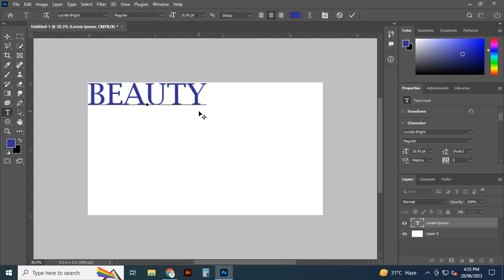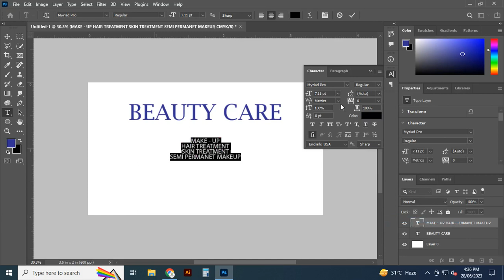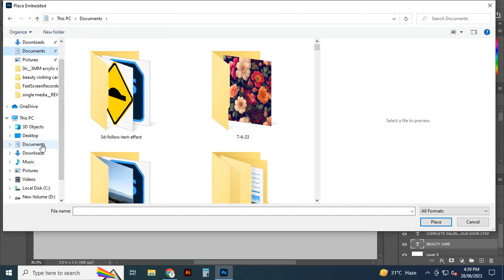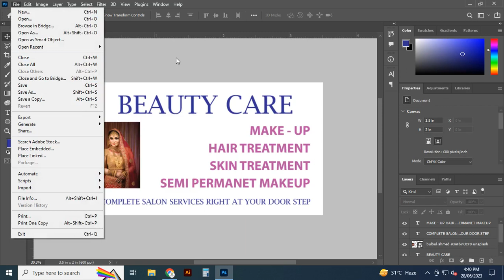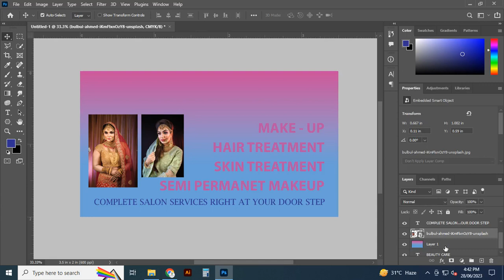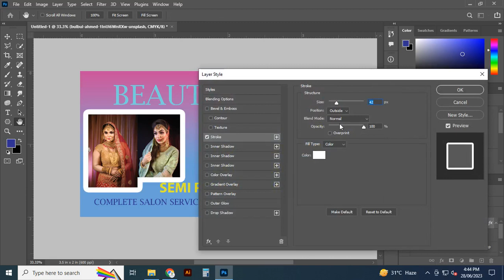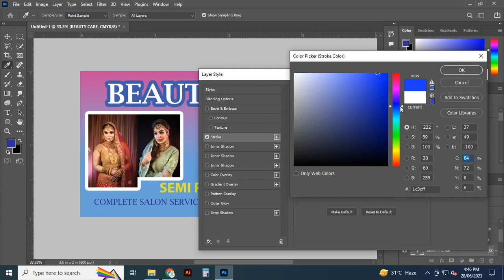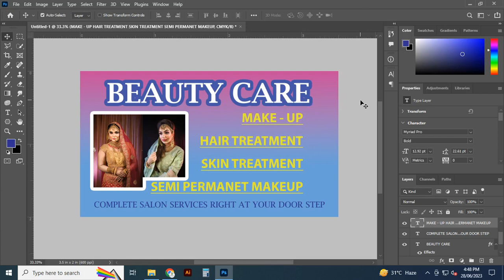BEAUTY CARE VISTING CARD